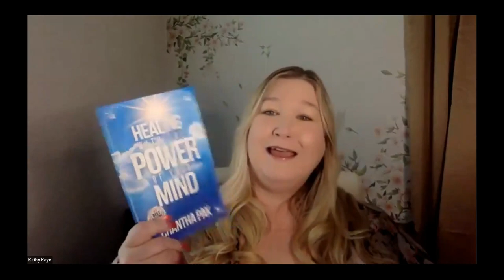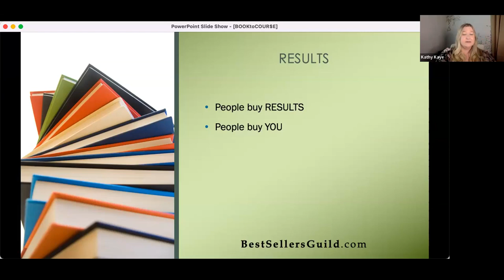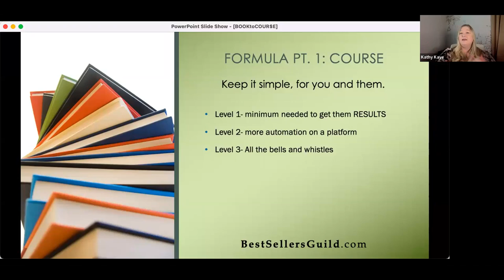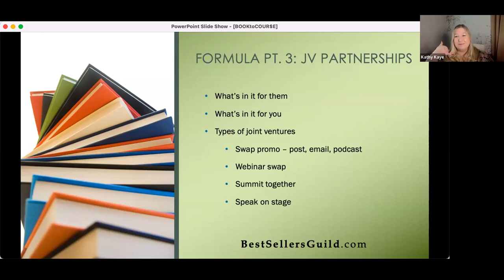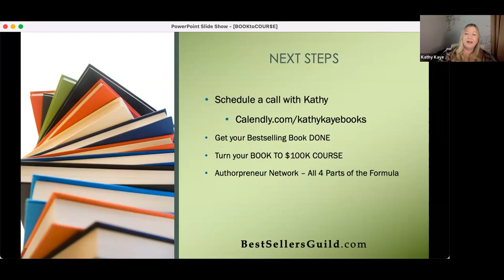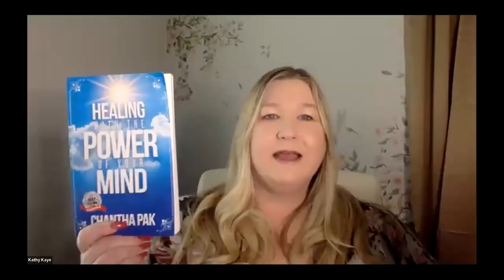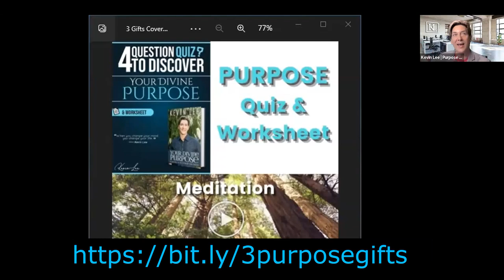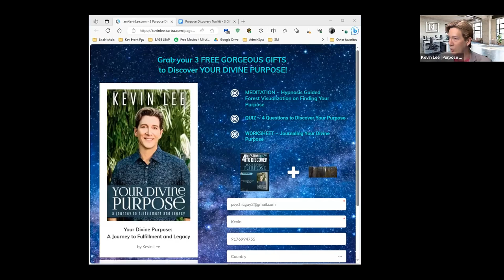Book to $100K Course - Kathy Kaye - Best Sellers Guild - 091123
Join us and learn how to create a simple course that generates $100k again and again. You'll learn Kathy’s 3-level quick, easy process of designing, pricing and teaching a course online. Bring your book! Kathy will be doing Clarity Hot Seats (live coaching) for a few volunteers.

KATHY KAYE, CEO, Founder
BSG Publishing & Authorpreneur Network

If you have any QUESTIONS about Kathy's programs, please feel free to reach out to me Kevin and Im happy to share what I know and connect you with Kathy! (Kevin's Office Line - VM/TXT
I hope you find today’s training helpful.   Kevin Lee

CHAPTERS
00:00 WELCOME

✔️ Comment “iamKevinLee” if you're reading this - TELL me something you learned!

💖Words simply cannot express just how much your Support means to me! 💖

~~ THE BEST METAPHYSICAL STUFF ~~
INCENSE - 19” long / 3 hour burning each / 30 sticks in pack

ABOUT
Kevin Lee, International Bestselling Author, Media Personality, Conscious Business Coach, Motivational Speaker.  Attending his enlightening programs empowers by teaching topics like Purpose, Leadership, Business Entrepreneurialism, Service to others, Gratitude, and Self-Love. His Mind-Body-Spirit teachings include Consciousness, Death and Dying, and the Soul Self.

As featured on NBC, CBS, FOX & Chicago News, this 2x spiritual author's latest #1 International Bestselling book “Your Divine Purpose – A Journey to Fulfillment and Legacy” has earned high praise from readers. Kevin has been trained extensively and been certified by some notable names, such as Lisa Nichols (Certified Transformational Trainer Program), John C. Maxwell (Certified Coach/Speaker), and  the “Profit Coach” Susie Carder (Global Leadership Program).

He has also professionally produced two meditation albums. And he can also be found in his podcast “LIVE with Kevin Lee”  interviewing leaders, luminaries and sharing enlightening lessons for his audiences.